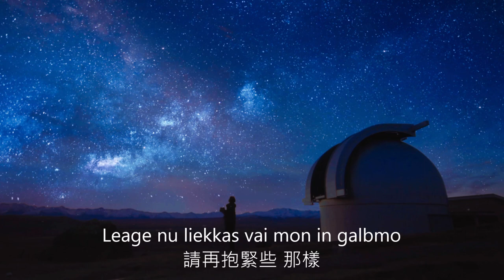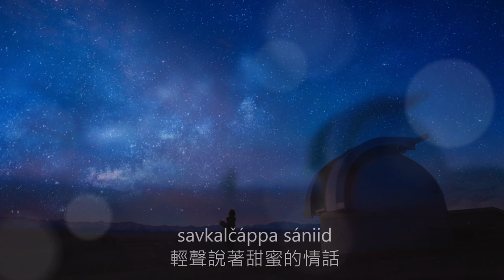Liekkas–Warm by Sofia Jannok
Liekkas–Warm
專輯：【北歐民謠】極地的一抹韶光
作詞：Sofia Jannok
Image Source：EIDER【박보검】